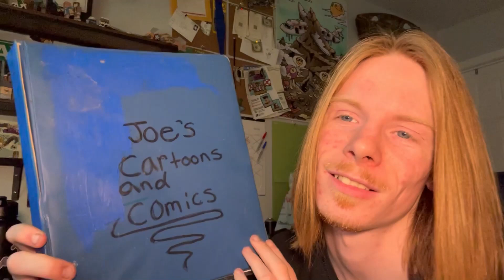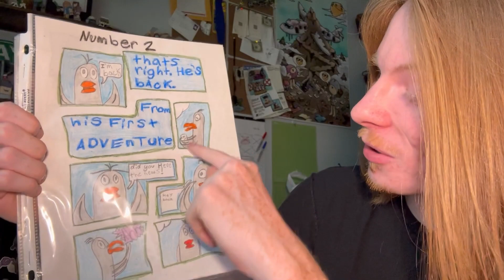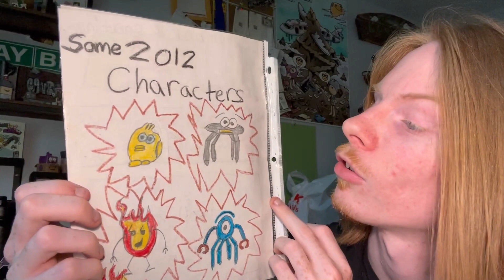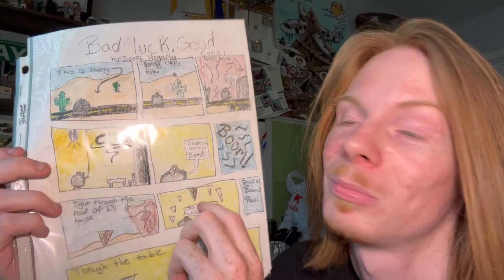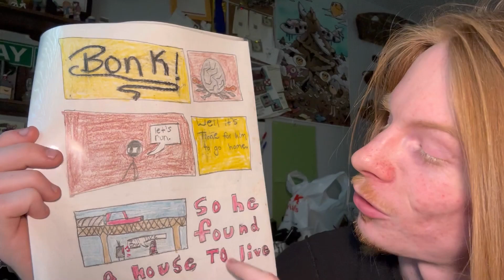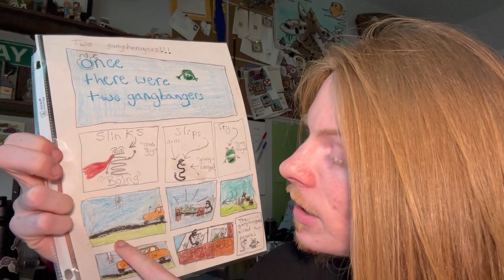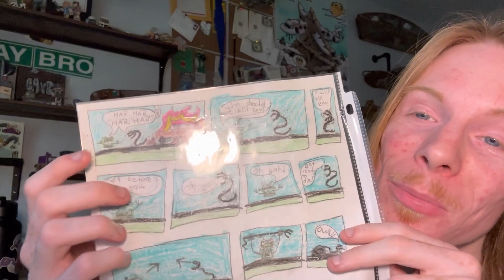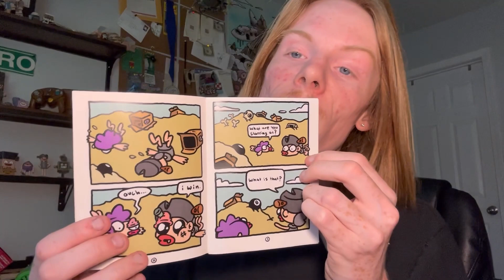YOU DON'T SUCK AT ART!! - My Childhood Comics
Thank you for exposing your eyeballs to blue light to view this video, your sacrifice is appreciated. I made this video to not only share my childhood comics with you, I want this to be an example of my personal growth as an artist. No one is an expert at anything overnight, I’ve been creating since I was a tiny Lock. I hope this video motivates you to start creating, dive into a new hobby and don’t be afraid to suck cheeks at it!!

     I understand that sharing your art online can be daunting, the judgment we may receive from our peers can prevent us from taking risks. It’s natural to fear embarrassing ourselves but if you can become comfortable and confident in yourself and your abilities it becomes easier to expose yourself to the world. Whether you're showing your art to a million people or sharing it in a void, you never know who will see, interact and engage with your art. You could potentially change someones life or improve a bad day.
I know I wanna see your creations!!